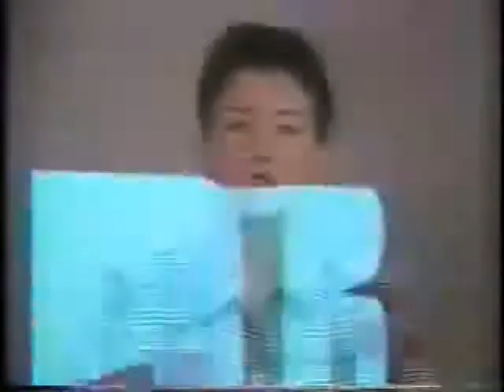SUCESSOS DA SEMANA 203 ▲スレッド